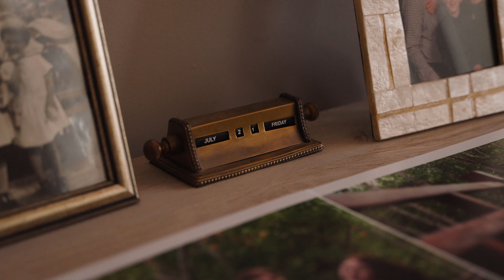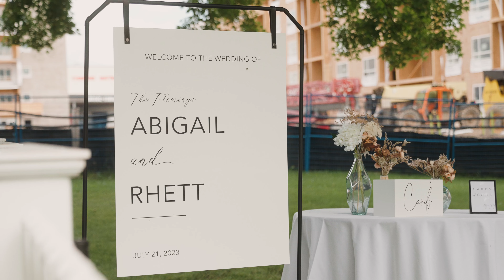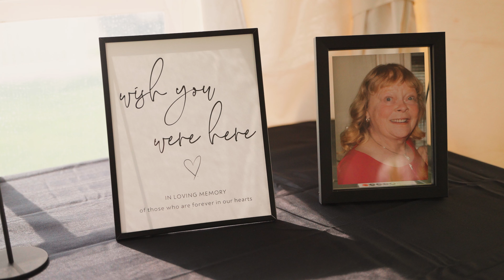Stunning Backyard Wedding at Historical Home in Kitchener Ontario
How special it was to have the honour of capturing Abbey & Rhett's wedding! Tracey has known Abbey since she was in Grade 1. Watching Abbey grow up and becoming the most beautiful bride, and witnessing the love she and Rhett have for each other was so lovely. Abbey's parents graciously opened their gorgeous historical home up to host this spectacular backyard wedding. What an incredible day!

Videography: Blackmore Weddings
Photography: Golden Hearts Collective
Venue: Abbey's parent's home! How stunning!!